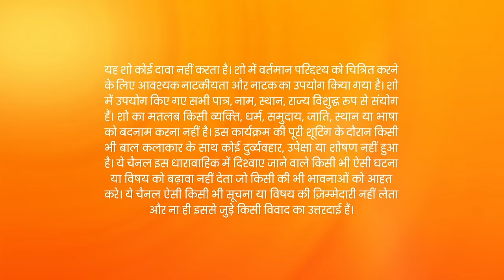Kundali Bhagya - Hindi Tv Serial - Full Ep 1304 - Karan, Preeta, Srishti, Rishabh - Zee TV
Anjali makes Arjun realise the repercussion of his actions. Arjun tries to tell Rishabh that he had professed his love to Preeta, but he overlooks it. Sherlyn meets Prithvi and Raja's recruits, and later Kavya arrives there.

Show Name : Kundali Bhagya
Producer/Star Cast : Karan Luthra,Shraddha Arya
Episode No : 1304